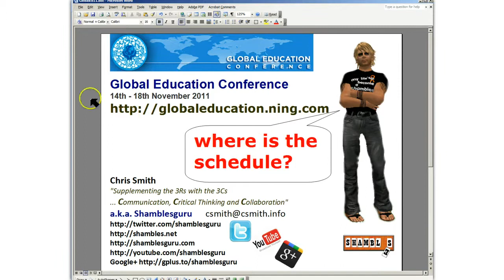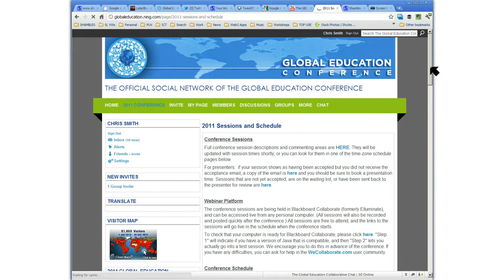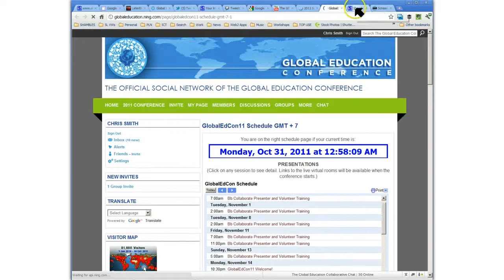The GEC Schedule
Finding the Global Conference Schedule ... customised to your time zone.

November 2011